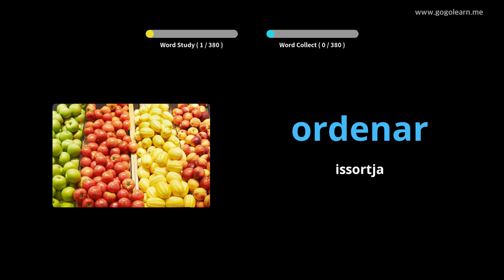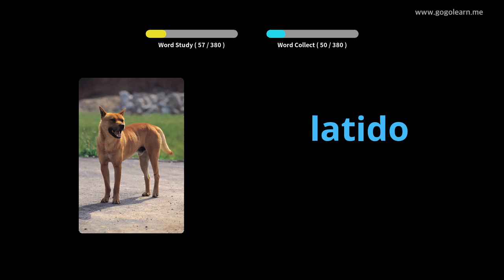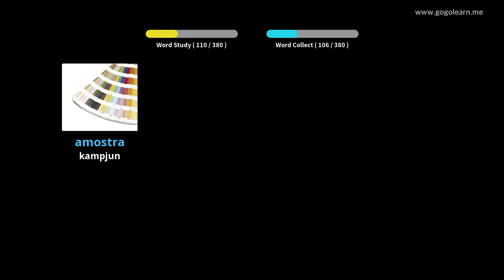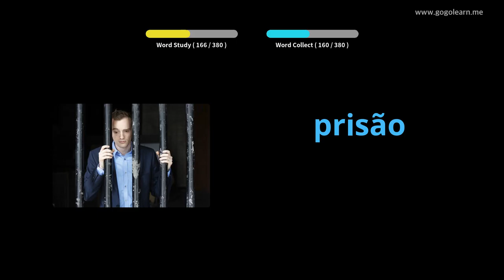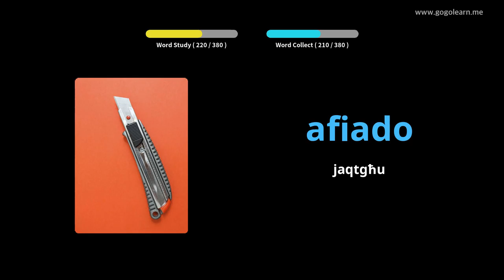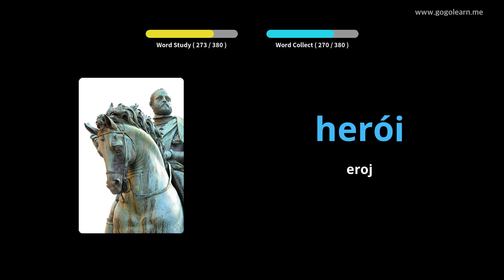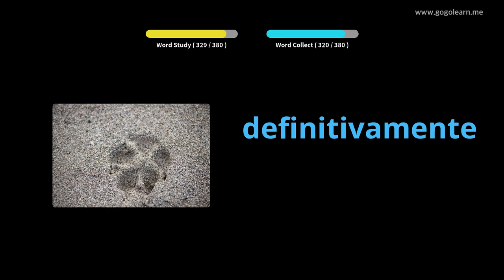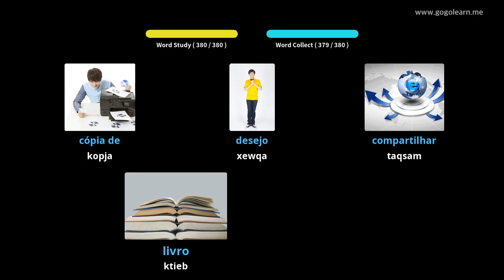Skola Sekondarja Vokabolarju Portugiż 3 | Golearn